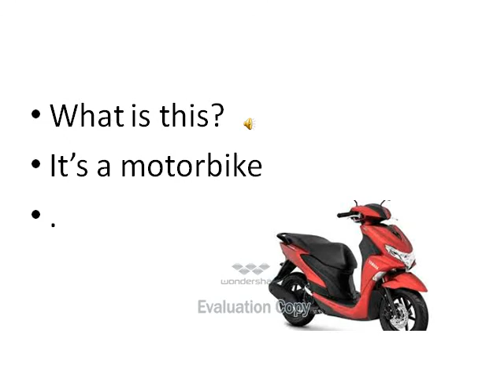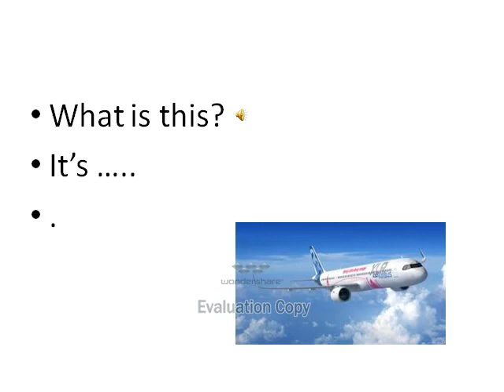Tiếng anh giao tiếp cho trẻ em-Lesson 2 - What is this?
thuộc từ vựng xe cộ ,Biết cách hỏi và trả lời câu What is this?